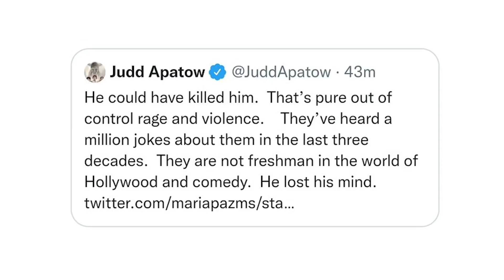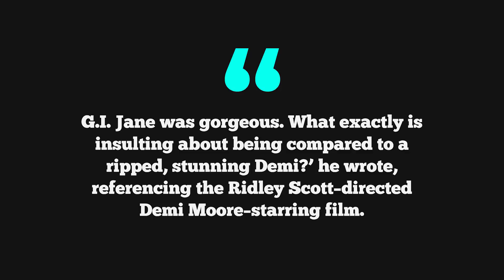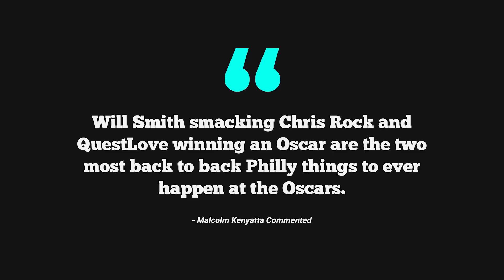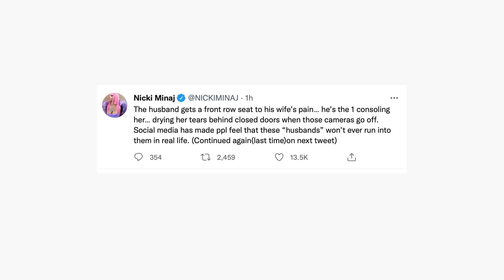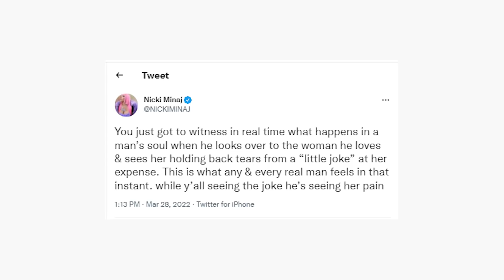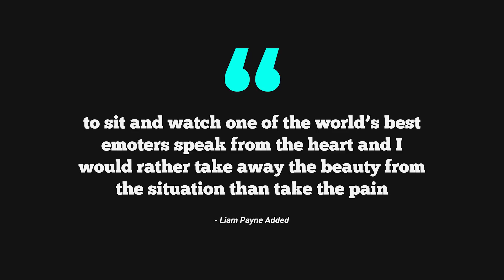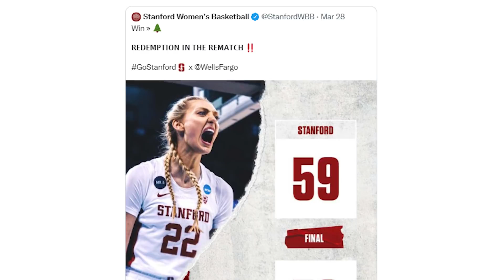Celebrities REACT To Will Smith SLAPPING Chris Rock at the 2022 Oscars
The world was shocked at the 2022 Oscar Awards as a very unprecedented event happened. While everyone was enjoying themselves during the event, a joke triggered multi-award winning actor Will Smith that prompted him to slap the show’s host Chris Rock right in his face. Shocking! So, what transpired in the event may have been circulating the internet just minutes after the incident, but what do Will Smith’s co-celebrities have to say about his actions? Whose side are they taking? Let’s find out all the answers to that in this video. Now, let’s dive in!

I think How I Met Your Mother's Slapsgiving has finally been topped with a new world-famous slap. At the 2022 Oscars on Sunday, Will Smith surprised the star-studded audience — and everyone watching at home — when he came onto the stage and hit Chris Rock across the face after the comedian made a "joke" about Jada Pinkett Smith's hair loss. “Jada, I love you,” the comedian said from the stage, quipping, “G.I. Jane 2, can’t wait to see it,” referring to the actress’ buzzed head, as G.I. Jane star Demi Moore wore a similar style. Pinkett Smith has often been open about losing her hair due to alopecia.

As the camera cut to the Smiths, the King Richard star — who later won the Oscar for best actor — seemed to smile at Rock’s joke, while Pinkett Smith intensely rolled her eyes. Though it initially seemed that Smith was OK with the quip, he quickly walked onstage and slapped the Longest Yard actor across the face. Once he returned to his seat.Chris Rock was as stunned as everyone was, however, he managed to joke about it. First, he sighed and laughed, saying how stunned he was that Will Smith hit him. But then he also said, “That was the greatest night in the history of television!”

For his part, the Fresh Prince of Bel-Air alum later referenced — and apologized for — the altercation in his speech when accepting his Oscar for King Richard. “I want to apologize to the academy. I want to apologize to all my fellow nominees,” he added. “Art imitates life: I look like the crazy father. Just like they said about Richard Williams. But love will make you do crazy things,” Will said. He also revealed what Denzel Washington said to him after the incident: “At your highest, that’s when the devil comes for you.” Yet, despite his defense, a lot of celebrities have voiced what they thought about the incident at the Oscars and reacted with a mixture of shock and anger. Here are some of the famous celebrities who commented on the story:

Comedian Kathy Griffin wrote: “Let me tell you something, it’s a very bad practice to walk up on stage and physically hurt a Comedian. Now we all have to worry about who wants to be the next Will Smith in comedy clubs and theaters.” Will and Jada’s son Jaden Smith, on the other hand, tweeted, “And That’s How We Do It”, later posting “My Dad’s speech made me cry”.

British comedian Matt Lucas, couldn’t believe what just happened and tweeted: “I thought I dreamt this but I just looked on YouTube and it actually happened.”

Piers Morgan and Actress Mia Farrow also called it the Oscars’ “ugliest moment”.

“I just sat down ’cause I was like, ‘I gotta put that drink down,'” tennis star Serena Williams — whose father, Richard Williams, was depicted by Smith in King Richard — said via a since-deleted Instagram Story.

Democrat politician Malcolm Kenyatta, running for senate in Philadelphia, commented: “Will Smith smacking Chris Rock and QuestLove winning an Oscar are the two most back to back Philly things to ever happen at the Oscars.”

Apart from Minaj, some other celebrities have defended WIll’s side too. Actress Janet Hubert who portrayed Aunt Viv on The Fresh Prince of Bel-Air said.

The Good Place alum Jameela Jamil shared via Twitter, alongside a Malcolm X quote ““Will Smith said ‘Not Today, a man big enough to absolutely floor him, slapped him softly enough that Chris barely moved, because he made fun of his wife’s alopecia on a world stage. Don’t say for two years and then only condemn Will here. Come on…".

 Former One Direction member Liam Payne also said that Will SMith had the right to do what he did.

Will Smith, on the other hand, seemed unfazed by the altercation and was spotted dancing.

That’s all for today, we hope you enjoyed that video and if you did, don’t forget to hit that like and subscribe button and smash that notification bell for more episodes.